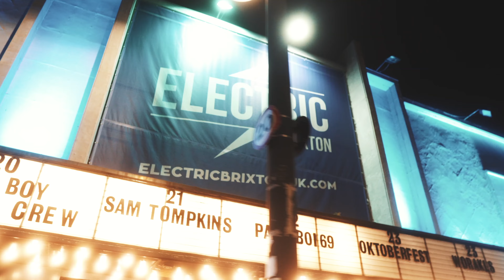Worakls - 23.10.21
Worakls
Teho Live
Mark Hoffen
Orca Sound & Hamez
Skimming

We are a London based music promoter working with a diverse range of the best electronic artists, delivering live events in unique spaces.